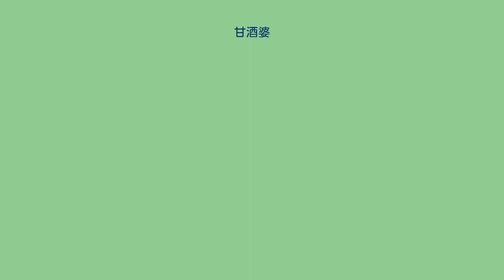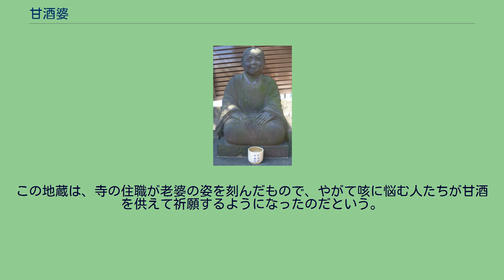甘酒婆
甘酒婆（あまざけばば、あまざけばばあ）とは、青森県や宮城県などに伝わる老婆の姿をした妖怪。
三元社が1940年に発刊した『旅と伝説』、財団法人宮城県史刊行会が1956年に発刊した『宮城県史』、財団法人日本ナショナルトラストが発刊した『自然と文化』1984年秋号に伝承が記録されている。
夜中に「甘酒はござらんか?」と民家を訪ね歩く。
これに答えてしまうと、甘酒がある、ないのいずれの返答でも病気になる。
この妖怪の来訪を防ぐためには戸口にスギの葉を吊るすと良いと信じられていた。
似たもので山梨県では「アマザケバンバァ」が毎晩、甘酒や酒を売ろうと家々を訪れていたが、戸口に「甘酒や酒は嫌いだ」と貼ると来なくなったという。
かつて江戸では流行病の時期、疫病神である甘酒婆が「甘酒はないか」と言いながらやって来るといわれ、江戸各地に後述のような咳を治める老婆の神像があったことから、子供を抱える母親たちは急いでこの神像を拝んだという。
文化14年（1817年）から文政3年（1820年）にも、江戸・京都・大坂の三都や名古屋などの大都市でもこの甘酒婆の噂話が流行しており、人々は甘酒婆の甘酒を売る声に返事をすると流行病を患うといって恐れ、前述のスギの葉やナンテンの枝、トウガラシを門口に吊るしたり、「上酒有」と書いた紙を貼っていた。
この噂話は、本来は疱瘡（天然痘）を患うという話が伝聞を経て単なる流行病へと変化したものと見られ、このことから甘酒婆とは疱瘡の疫病神である疱瘡神のこととする説もある。
また長野県飯田市では、冬の寒い真夜中に、民家の戸を叩いて甘酒を売って歩く者を甘酒婆と呼ぶ。
東京都文京区・日輪寺の甘酒婆地蔵 東京都文京区の日輪寺には甘酒婆地蔵という地蔵があるが、これに関しては上記の妖怪とは異なる伝承が残されており、ある老婆の甘酒が風邪に効くと評判になり、その老婆の死後、遺徳を忍んで建てられた像とされている。
別説では、かつて日輪寺の近くで甘酒を売っていた老婆がひどい咳に悩まされ、同じ病気の人々を救いたいと言い残して死んだという。
この地蔵は、寺の住職が老婆の姿を刻んだもので、やがて咳に悩む人たちが甘酒を供えて祈願するようになったのだという。